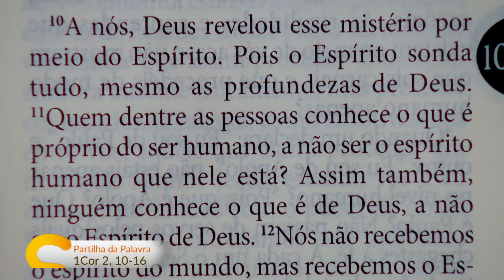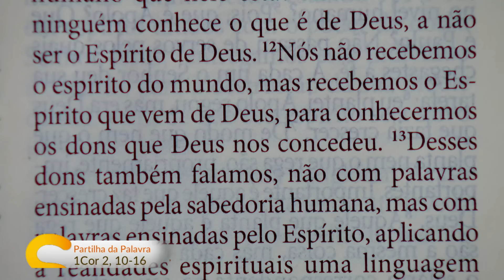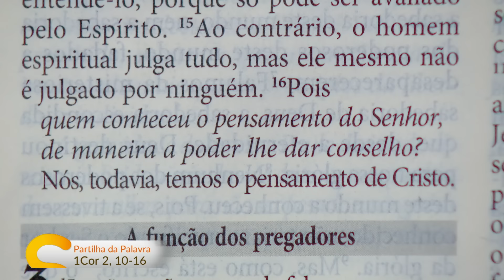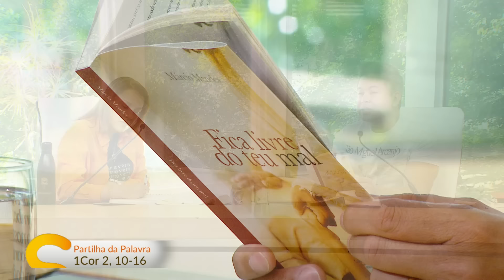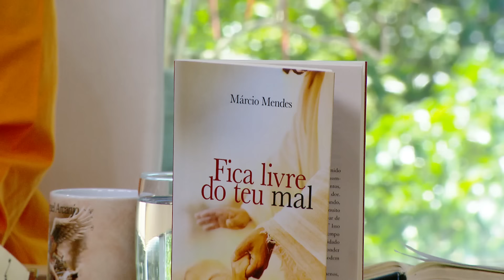Sorrindo Pra Vida (26/11/2024) Partilha da Palavra